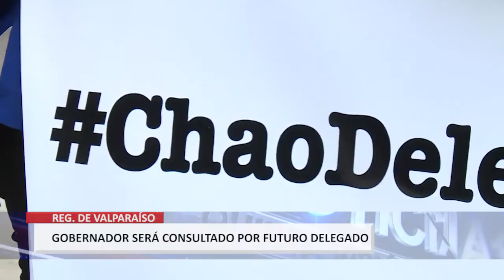En gobierno de Gabriel Boric